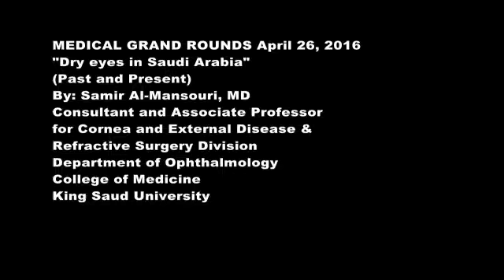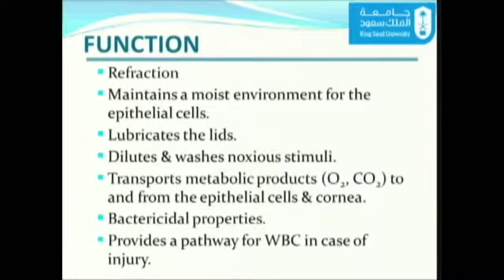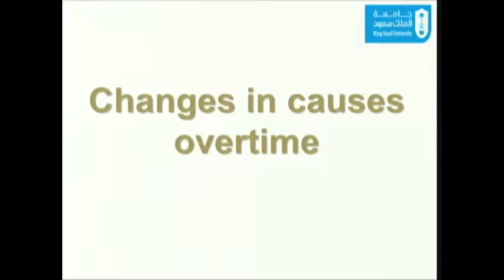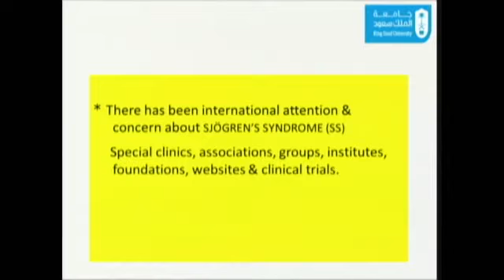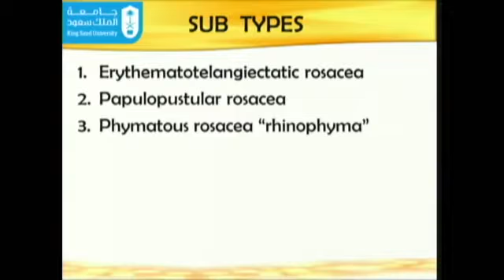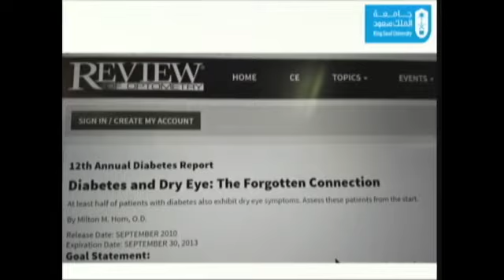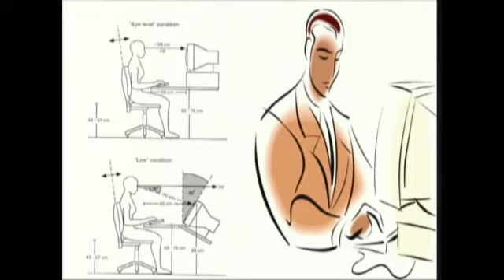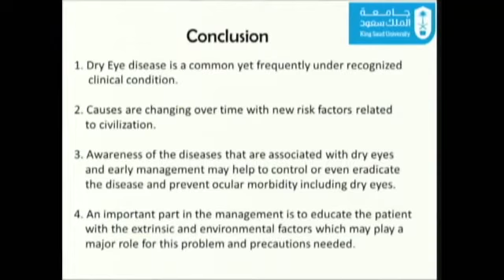Dry Eyes in Saudi Arabia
Medical Grand Rounds Feb 2616
(Past and Present)
By Samer AlMansouri, MD
Consultant and Associate Professor
for Cornea and External Diseases and Refractive Surgery Division
Department of  Ophthamology
College of Medicine
King Suad University